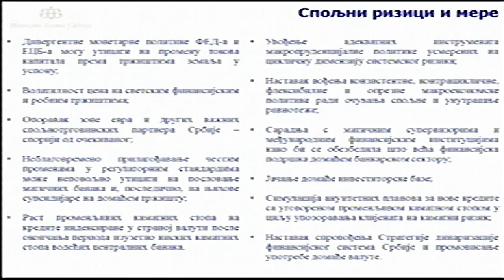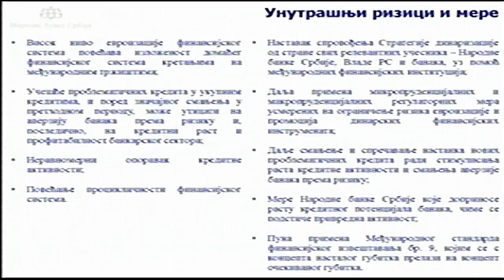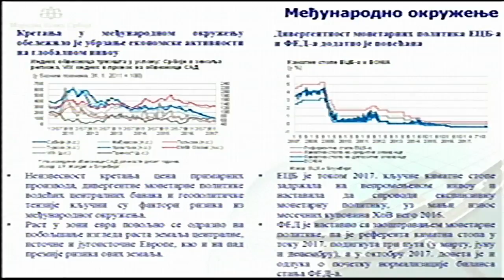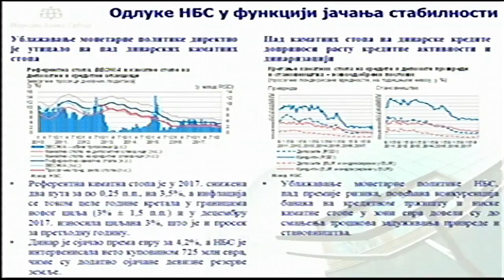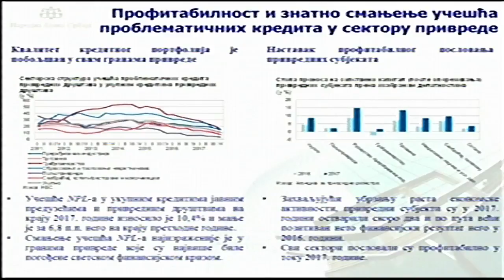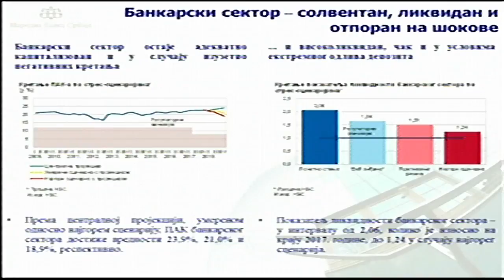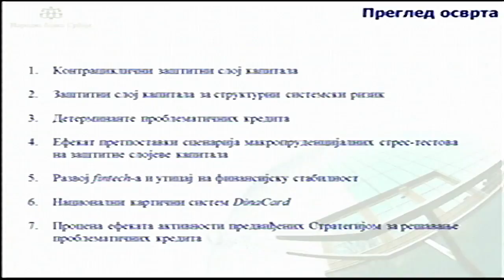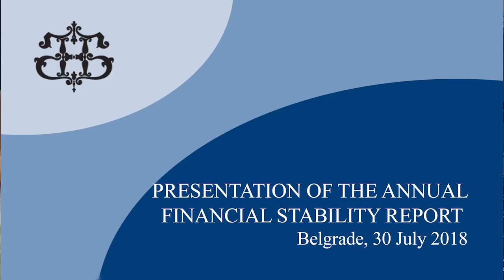Presentation of the Annual Financial Stability Report for 2017